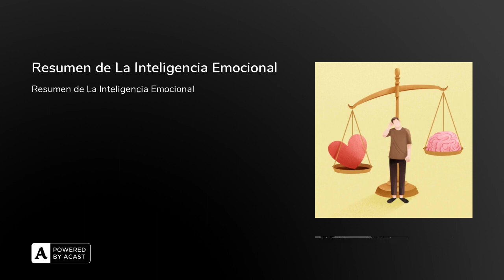Resumen de La Inteligencia Emocional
En "La Inteligencia emocional", Daniel Goleman ofrece a los lectores una visión de la importancia y las aplicaciones de la inteligencia emocional en nuestra vida cotidiana. El libro sostiene que la inteligencia emocional es un componente crucial del éxito, tanto en nuestra vida personal como profesional. El libro ofrece consejos prácticos y ejercicios para mejorar nuestra inteligencia emocional, como ser más conscientes de nosotros mismos, gestionar nuestras propias emociones y aprender a empatizar con los demás. Al mejorar nuestra inteligencia emocional, podemos forjar relaciones más sólidas, convertirnos en comunicadores más eficaces y desarrollar una mayor resiliencia ante el estrés y la adversidad. Uno de los temas clave del libro es la importancia de la conciencia social. La inteligencia emocional implica estar en sintonía con las emociones y necesidades de quienes nos rodean, lo que a su vez puede ayudarnos a desenvolvernos con mayor eficacia en situaciones sociales. Al desarrollar nuestra conciencia social, podemos ser más hábiles a la hora de leer las señales no verbales, reconocer y gestionar los conflictos y crear redes de apoyo sólidas.

Los Beneficios De La Inteligencia Emocional

El libro de Daniel Goleman Inteligencia emocional: Por qué puede importar más que el cociente intelectual" explora la importancia y los beneficios de la inteligencia emocional, o Inteligencia Emocional.  Goleman sostiene que la Inteligencia Emocional es un factor crucial para el éxito personal y profesional, incluso más que el Coeficiente Intelectual. Explica que las personas con una alta Inteligencia Emocional son más capaces de gestionar sus propias emociones y de comprender y empatizar con las emociones de los demás. Esto les permite establecer relaciones más sólidas, comunicarse con eficacia y tomar mejores decisiones. El libro también aborda cómo se puede desarrollar y mejorar la Inteligencia Emocional, ofreciendo consejos prácticos y ejercicios para los lectores. Goleman subraya la importancia de la autoconciencia, la autorregulación, la motivación, la empatía y las habilidades sociales en el desarrollo de la Inteligencia Emocional. En general, "La Inteligencia emocional" pone de relieve los numerosos beneficios de cultivar la inteligencia emocional, desde la mejora de las relaciones personales hasta el aumento del rendimiento laboral y la capacidad de liderazgo. El libro ofrece valiosas ideas y consejos para cualquiera que desee mejorar su Inteligencia Emocional y tener éxito en todos los ámbitos de la vida.

Citas Sobre La Inteligencia Emocional

1. "Las personas tienden a ser más rígidas y autoritarias cuando se sienten amenazadas o inseguras".2. "Tu intelecto puede estar confundido, pero tus emociones nunca te mentirán".3. "El liderazgo no es dominación, sino el arte de persuadir a las personas para que trabajen por un objetivo común".4. "La verdadera compasión significa no sólo sentir el dolor ajeno, sino también conmoverse para ayudar a aliviarlo."5. "Cuando nuestras emociones están comprometidas, a menudo tenemos problemas para ver las cosas como son."6. "Es a través de nuestras emociones que aprendemos lo que importa".